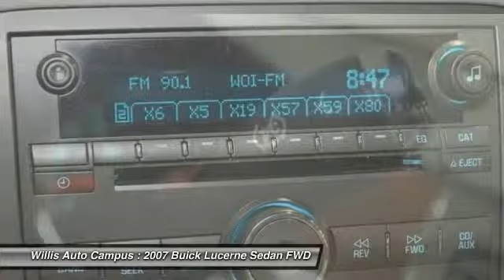2007 Buick Lucerne Des Moines IA L15R679B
2007 Buick Lucerne CXL - $8598

2121 NW 100th St.

LOCAL TRADE, ONE OWNER, and CLEAN AUTO CHECK.brbr-Remote Vehicle Starter System. br-Driver and Front Passenger Heated Seats. br-Heated Leather Steering Wheel. br-Preferred Equipment Group 1XL. brbrConfidence Plus Chrome Package (17 Chrome-Plated Aluminum Wheels and Chromed Grille)brbrDriver Confidence Package (Heated Washer Fluid, Theft-Deterrent System w/Content Theft Alarm, and Ultrasonic Rear Parking Assist)brbrLuxury Package (8-Way Power Driver Seat Adjuster, 8-Way Power Front Passenger Seat Adjuster, Memory Settings, and XM Satellite Radio)brbrBe the talk of the town when you roll down the street in this good-looking 2007 Buick Lucerne. This outstanding Buick is one of the most sought after used vehicles on the market because it NEVER lets owners down. brbrJ.D. Power named the 2007 Lucerne as the highest ranked in Overall Dependability in its class. brbrWILLIS AS ISbr Vehicles in this category are sold AS IS, and are for those looking for vehicles at an extreme value. These vehicles are generally over 100,000 milesbr -Willis Multi-Point Safety Inspection br-Willis Complete Auto Detail br-Qualifies for extended service contract br-Vehicle receives oil change and filter.Brbr*Prices do not include tax, title, license, dealer fees or dealer installed options. The prices shown above, may vary as will incentives, and are subject to change. Call or email for complete vehicle specific information. Vehicle availability subject to prior sale.